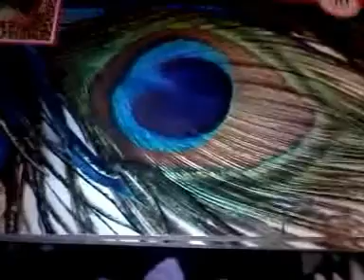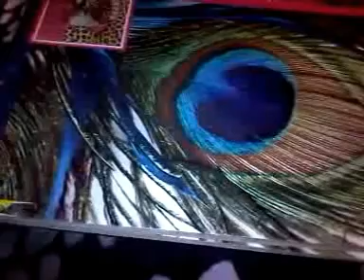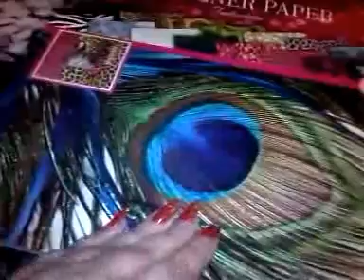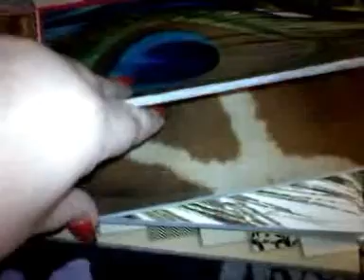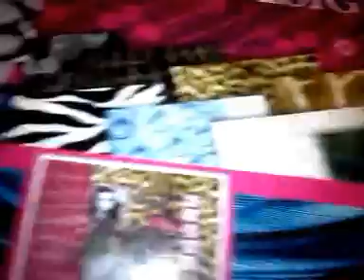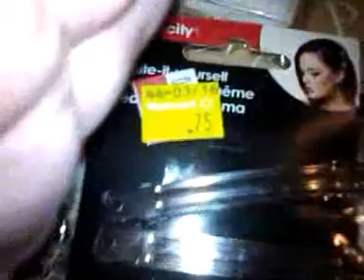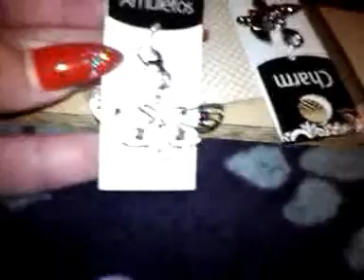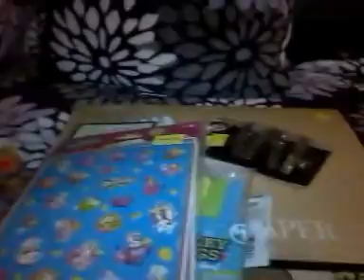Collective Shopping Haul (Cleveland & St. Clairsville, Ohio 3/28-30/2016)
"Have A Beautifully Blessed Day!!"